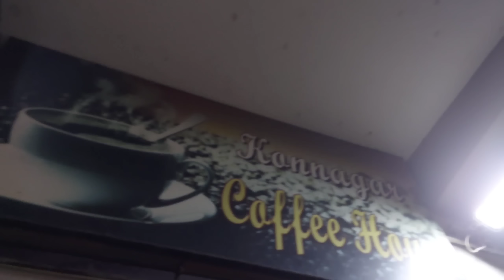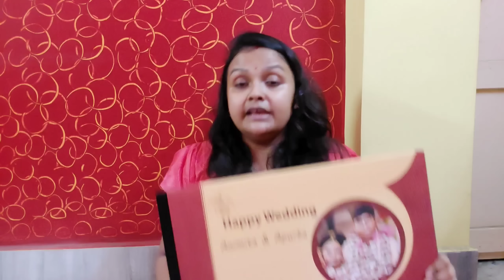জামাই ষষ্ঠী Gift: Ei Bag e Kare Elo Life Er Sabtheke Memorable Gift..